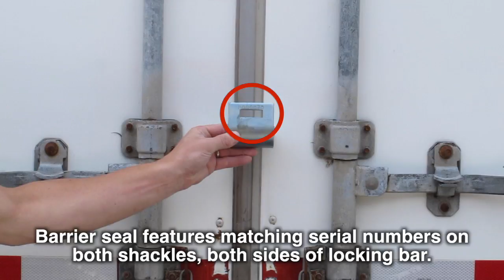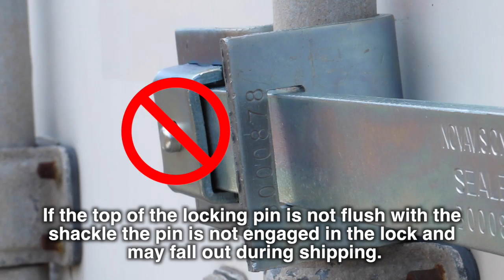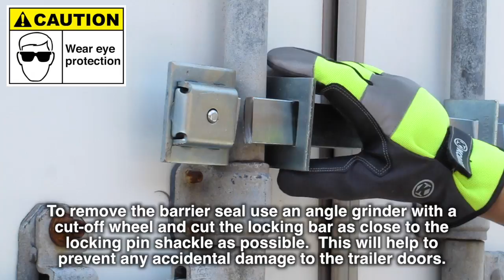Cargo Container Barrier Seal, MS-BAR10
Barrier seals provide maximum protection for shipping cargo via trucks and containers. Installed on the locking rods of the shipping container doors to secure both doors, they are easy to install.